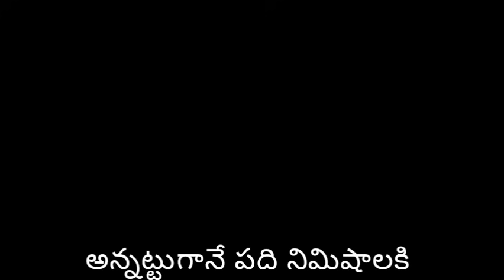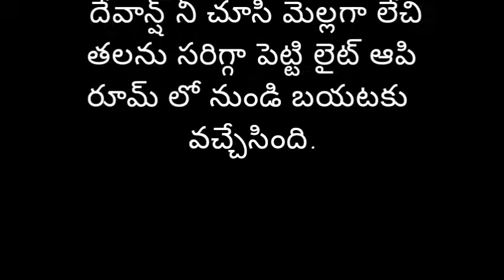నాతోనే నువ్వు ఉండిపో part-32 | Heart Touching Story In Telugu | Romantic Love Story | Audio Stories